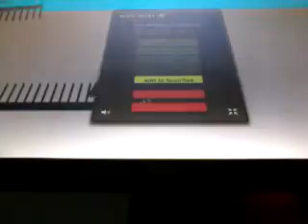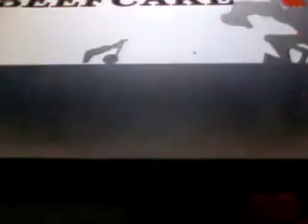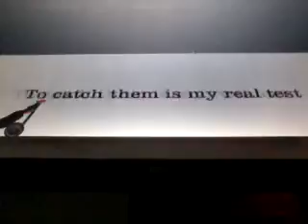What the heck happened